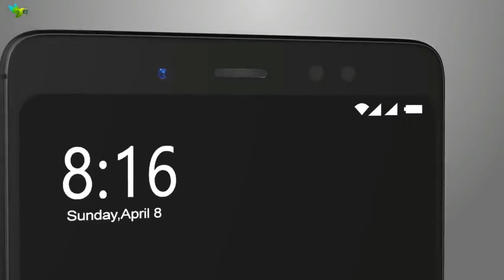Xiaomi Redmi S2 Review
Every new Redmi has a seemingly impossible task - to deliver more bang for your buck than the previous one. And to be cheaper, or worst-case scenario - same price. Any other maker may have said, “no-can-do,” but not Xiaomi. It keeps going against the odds, and here is the Redmi S2 to prove it. In a rather familiar Xiaomi fashion the Redmi S2 is available in different markets under a different name. India gets it as Redmi Y2, while China and the rest of the world will know it as Redmi S2. Both devices are identical though, so everything in this review applies for both. The Redmi S2/Y2 is a successor to one of the most-affordable Redmis ever - the Y1, also known as Redmi Note 5A, or Redmi Note 5A Prime for China. And while it may be coming just six months after the Y1, the Redmi S2 is a massive upgrade.

Body: Plastic body
Screen: 5.99" IPS LCD display, 720 x 1,440 pixels, 269ppi
OS: Android OS v8.1 Oreo, MIUI v9.5
Chipset: Snapdragon 625 chipset: octa-core 2.0GHz Cortex-A53 processor; Adreno 506 GPU
RAM: 3 or 4 GB
Camera: Dual: 12MP F/2.2 + 5MP, live bokeh effects, LED flash, phase detection auto focus, 1080p@30fps video with EIS;
Selfie: 16MP front-facing camera, HDR, LED flash, 1080p@30fps video
Storage: 32GB/64GB of built-in storage
SIM: Dual-SIM (nano-SIM)
Connectivity: LTE; Dual-band Wi-Fi b/g/n GPS/GLONASS/Beidou, Bluetooth v4.2, microUSB port, IR blaster
Battery: 3,080mAh non-removable battery